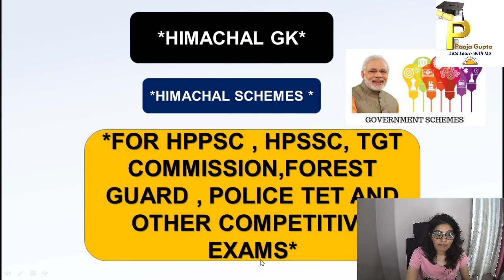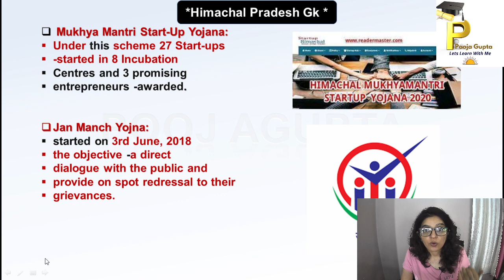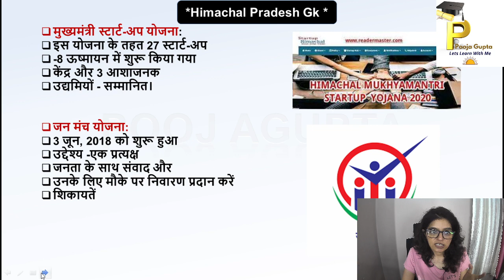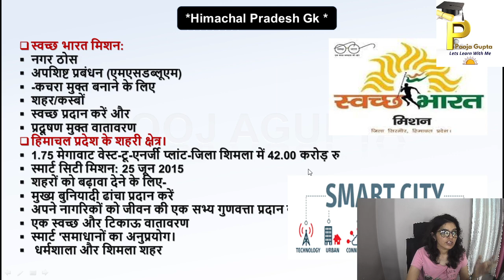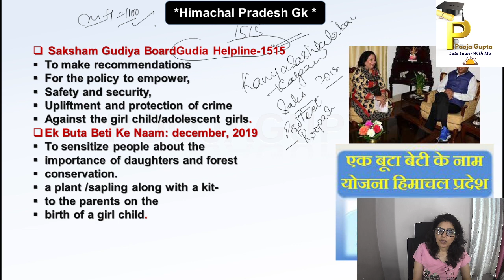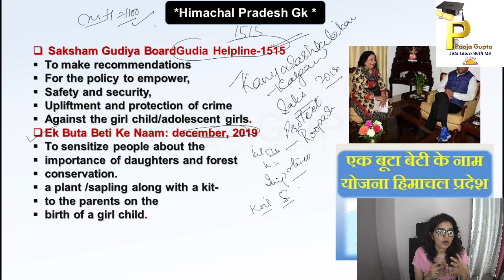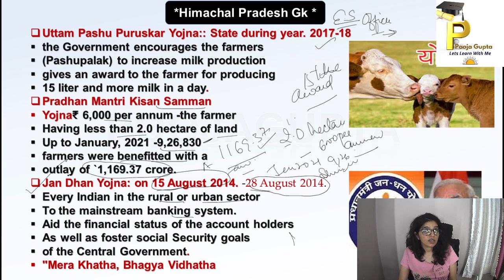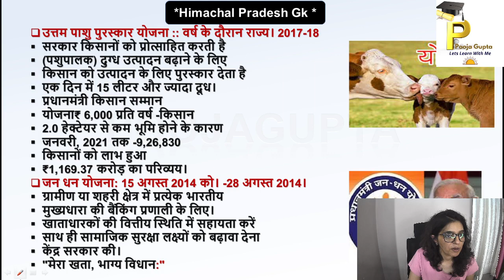HP GOVT SCHEMES /PART-2/ Himachal GK / Forest Guard / HPPSC / HPSSC / TGT Com/ By Pooja Gupta/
DeHi
In this video we discussed about Facts and concepts of   Himachal Pradesh and solved questions related to topics
Topics included
Himachal Pradesh#
1. Sources of History
2. Prehistoric Events
3. Geography of Himachal
4.Art n Culture Of Himachal
5.Formation Of Himachal
6. Administrative Set Up Of Himachal
7. Different Districts Of Himachal

2. Facebook Page#

Helpful for
Forest Guard#
OTHERS
Thankyou so much